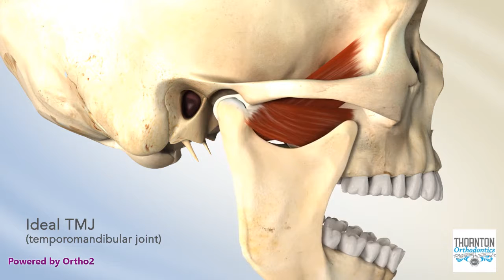TMJ Closed Lock